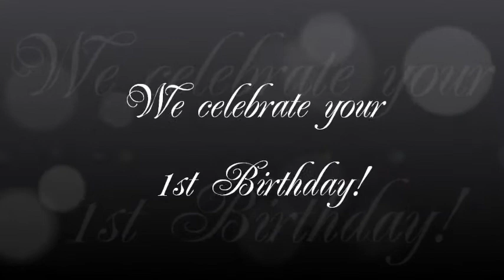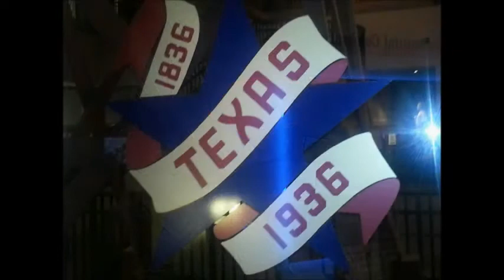Romelo 1st Birthday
Just a video of pictures of our son, Romelo, to celebrate his 1st Birthday! (no copyright to song on video)